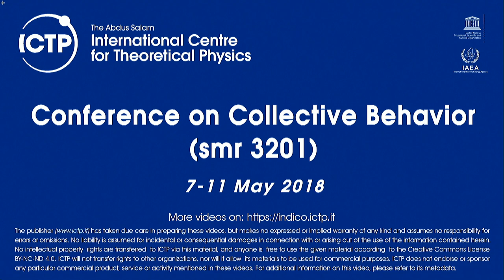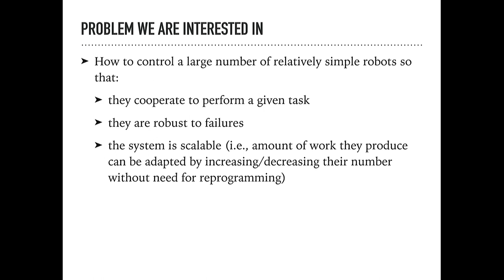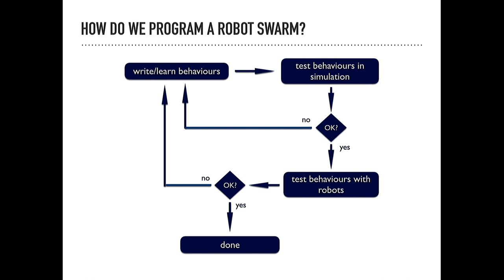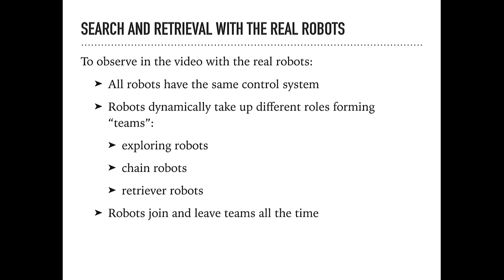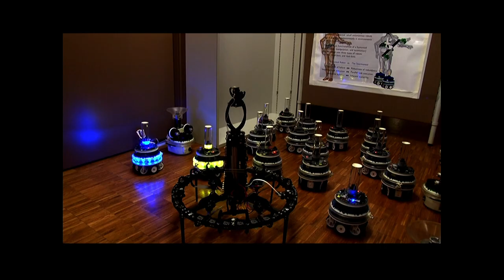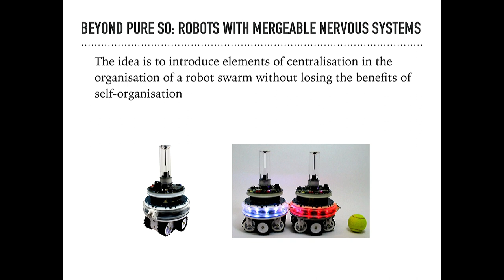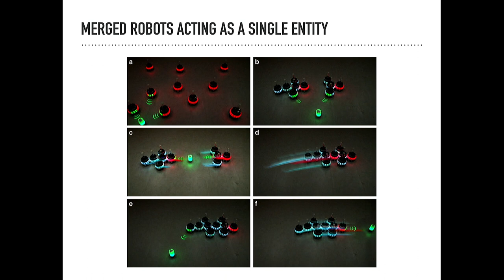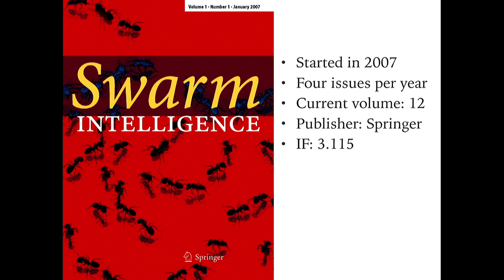Beyond Pure Self-organization in Robot Swarms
Speaker: Marco Dorigo (Université Libre de Bruxelles)
Conference on Collective Behavior | (smr 3201)
2018_05_07-14_10-smr3201